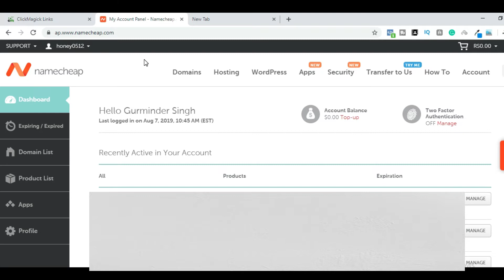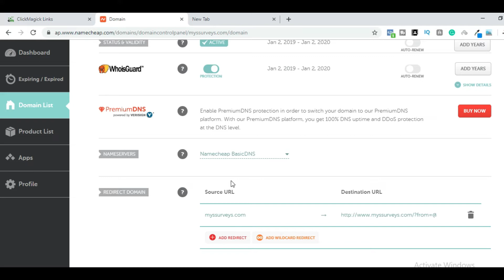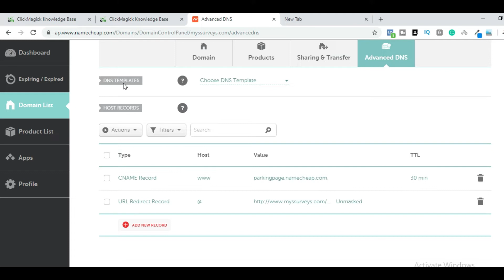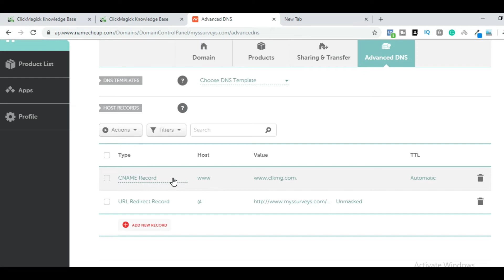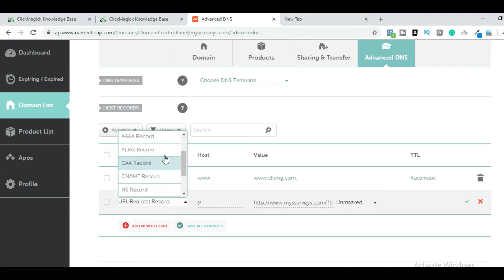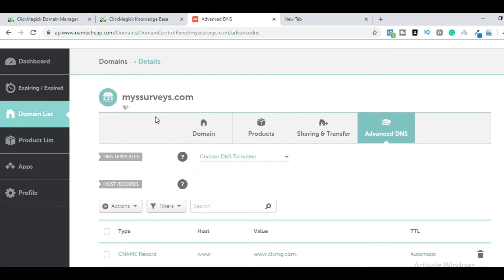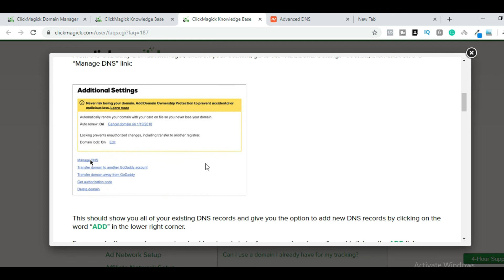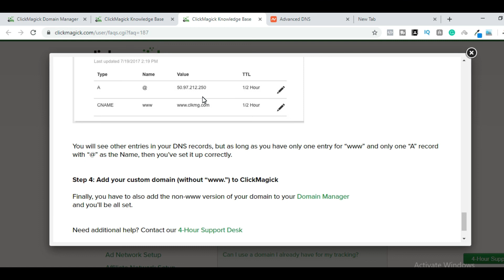How to Create a Custom Tracking Domain in Clickmagick [ Step By Step ]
Hello, In this video I have talked about How to Create a Custom Tracking Domain in Clickmagick step by step. So if you want to attach Clickmagick Custom Domain then watch this video on  How to Create a Custom Tracking Domain in Clickmagick till the end.